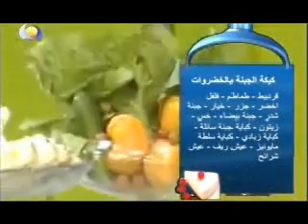Keekat Eljibna - Sudan tv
Since when do Sudanese know about or use broccoli?? El3ilm ittawar!!